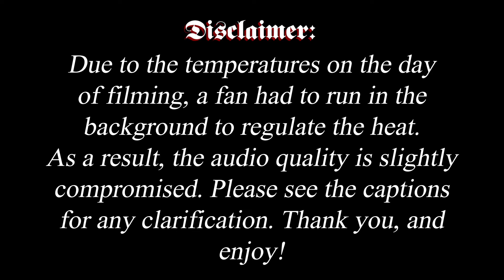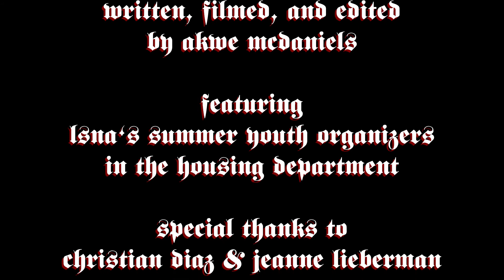Logan Square: Interview with LSNA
Hear from the summer intern team about how the Logan Square Neighborhood Association has been advocating for community residents.